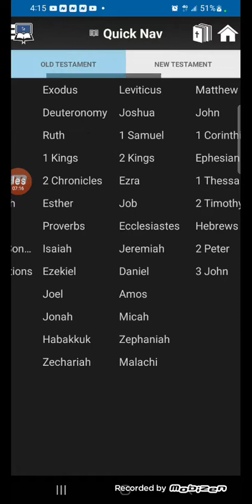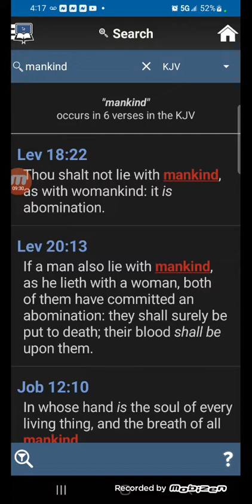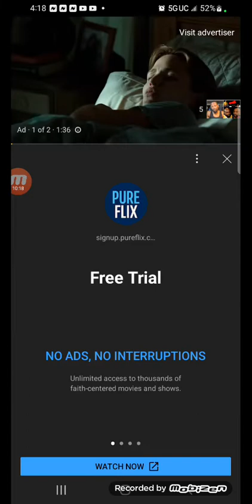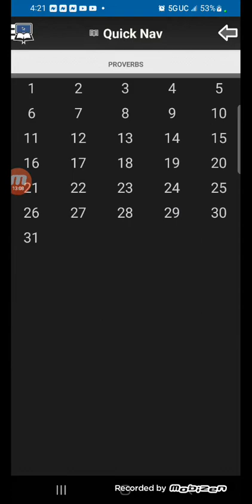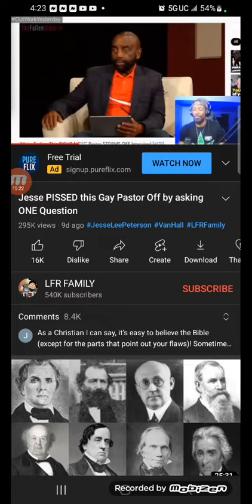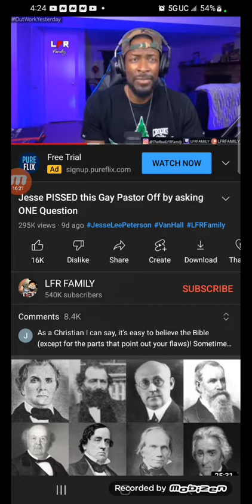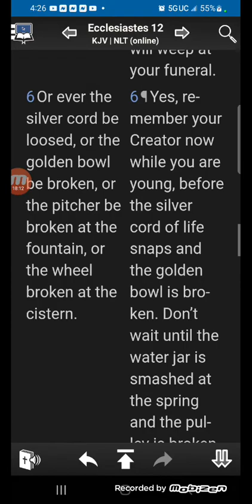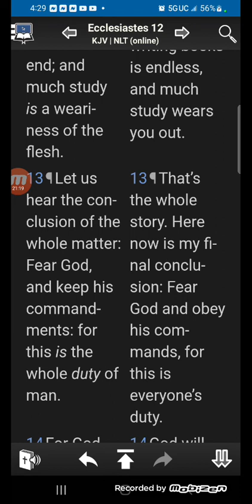Alphabet Pastor shows the state of Christianity